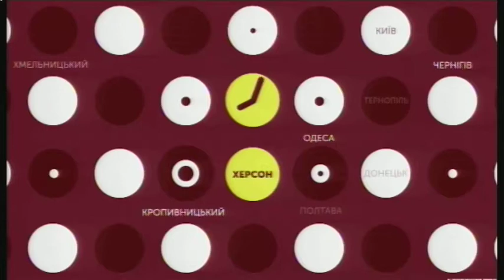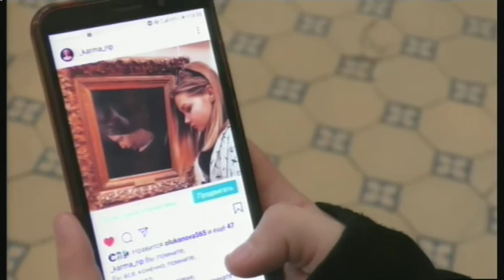25.01.2020. Новини. 19:00